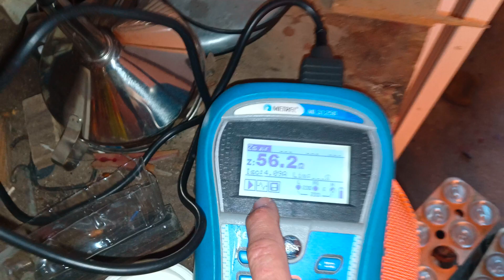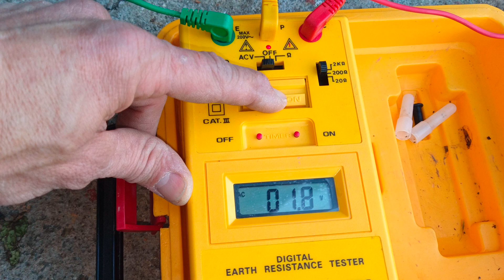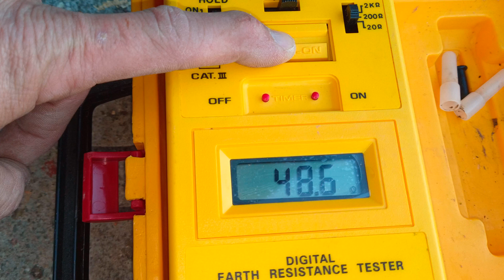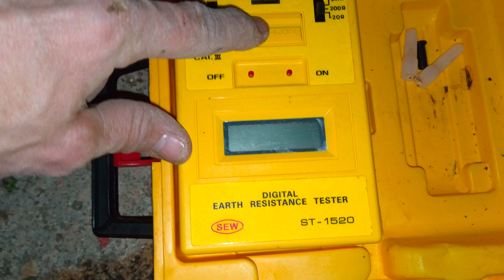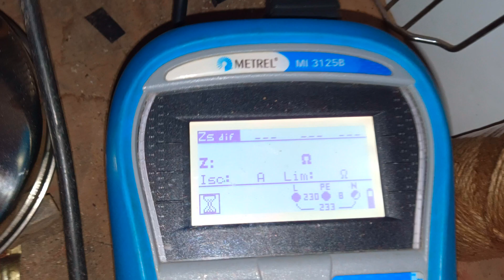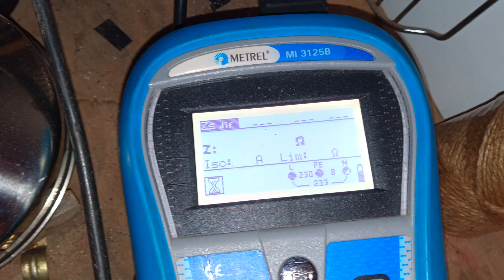Como mejorar la puesta a tierra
Muy buenas compañeros, en esta ocasión voy a mostrar como podemos mejorar la puesta a tierra de una vivienda, espero que os guste que comentéis cualquier cosa que pueda mejorar.

Perfil Google
👉Amh-Servicios